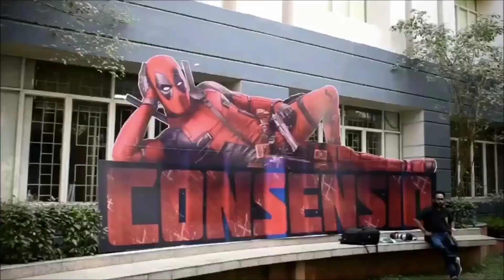Fashion in Royal Global University - Consensio 2018- GUWAHATI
Hello my lovely people.. am back with another new concept.. this time I did a social experiment on fashion . I went to Royal university for Consensio fest 2018 and i enjoyed a lot ..hope u ll like d video .. Plz Do Share the video with your friends and let them feel the fest with some fahion .. N Dont forget to Subscribe my channel for more update. Thank you all.. LOVE YOU.